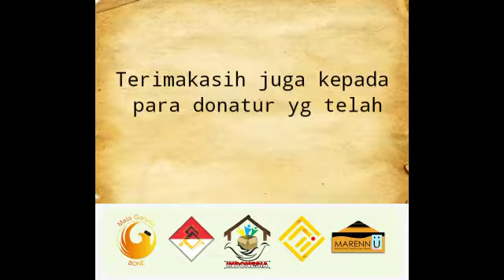BONE PEDULI MASAMBA